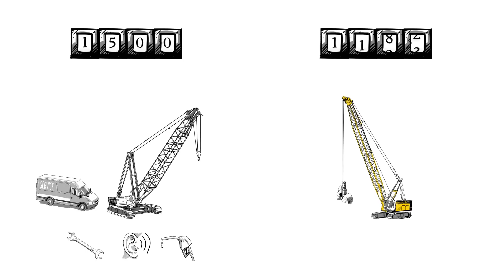Liebherr - Automatic engine stop control explained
The video explains the benefits of Liebherr's new automatic engine stop control for crawler cranes uo to 300 tonnes, duty cycle crawler cranes and piling and drilling rigs.